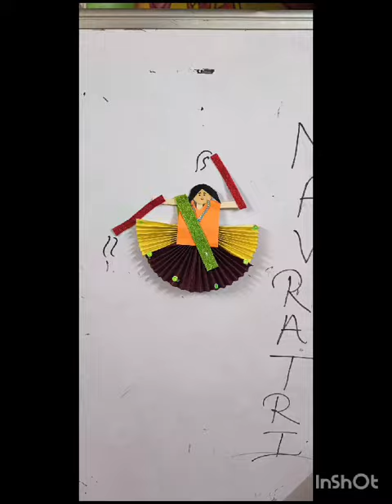Dandiya celebrations in NeuroGenius Preschool😇🎉🥰🎉